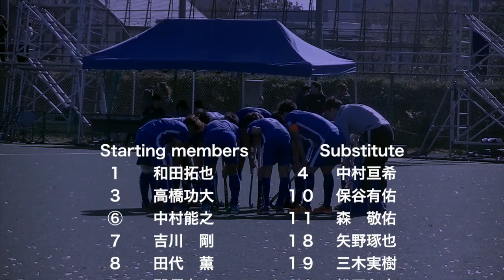東京大学運動会ホッケー部BULLIONS 関東学生秋季リーグ 一部二部入替戦 東京大学vs一橋大学 ダイジェスト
2019/11/30(土)に行われました、関東学生秋季リーグ　一部二部入替戦　東京大学vs一橋大学の試合ダイジェストです。

【ホッケー用語　解説】
・スイープ：普通のヒットとは異なり地面を掃くようにして打つストローク。
・スクープ：シュート以外で例外的に認められている、ボールを空中にあげるプレー。ボールは頭上を高く通り越えて飛ぶ。
・PC：ペナルティコーナーのこと。サークルの中での守備側の反則、または25ヤードラインからゴール側での守備側の故意の反則があったときに、攻撃側に与えられるセットプレー。
・フリック：ボールをスティックで押し出し空中にあげるシュート。鋭く正確なコースを狙えるため主にPCで使われる。